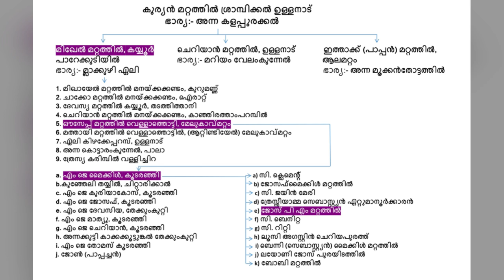Jose PM & Family Parekkudiyil Srampickal Koodaranji